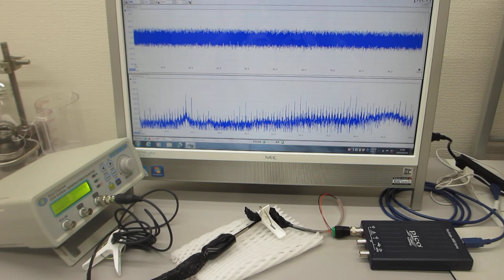メガヘルツの超音波発振制御プローブ製造技術